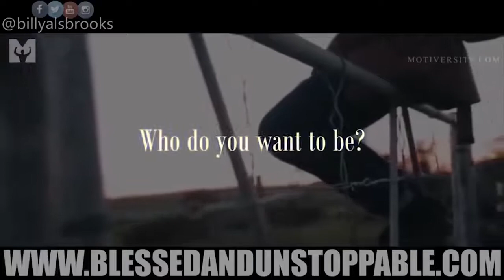You Can Have RESULTS or EXCUSES! Not Both!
You are in control of yourself. No Excuses. Get in the gym. Work hard. Enjoy the results. This is our new compilation of some of the best motivational speech videos from Motivational Speaker and Author Billy Alsbrooks!

Billy Alsbrooks book "Blessed and Unstoppable" is a success manual that will help you start living the abundant life you were created to live.

Billy Alsbrooks is a Rising Star in the Self-Help industry. He's a former Billboard Recording Artist, Songwriter, and Hit Producer who became a born again Christian in 2008.

►Really Slow Motion - Skybreaker
►Really Slow Motion - Legendary